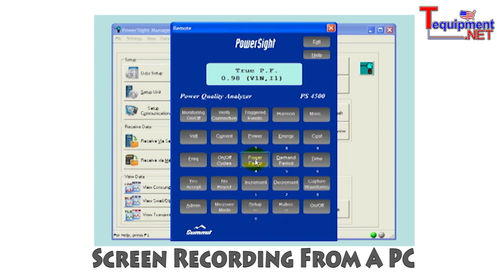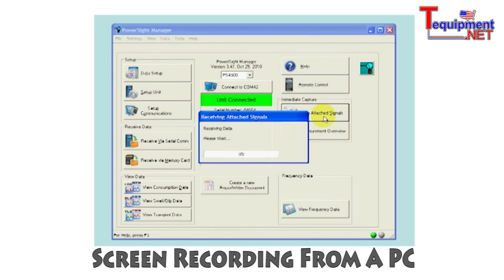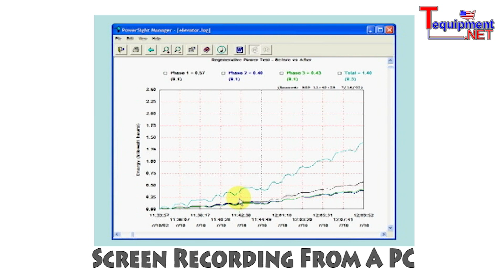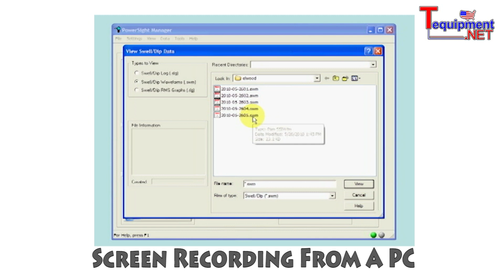Power Analysis: Summit Technology PowerSight Manager Software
POWERSIGHT MANAGER (PSM) PC SOFTWARE is a flexible, powerful, and easy to use power analysis software tool. It combines graphical analysis of data logs and waveforms with automatic report generation, and control of PowerSight instruments. It works with Microsoft Windows (XP, Vista, 7). PSM is perfect for analysis of all power systems (1 phase, 2 phase, 3 phase, 3-1/2 phase, phase-phase, phase-neutral, AC/DC, and 20Hz to 440Hz systems).

When connected to a PowerSight, PSM can display on your PC, netbook, or PDA, real-time values and oscilloscope-type waveforms of voltage, current, and phasors, as well as harmonic analysis with spectrum bar charts or tabular data. For safety your PC or netbook can be up to 25 feet away from high voltage using Bluetooth wireless communications with the PowerSight models PS2500, PS3500, or PS4500. Other PowerSight meters communicate via serial cable.

DISPLAY, ZOOM, PRINT. Data logs from PowerSight can be downloaded by PSM and displayed for analysis then printing. Detailed logs of demand and disturbances from minutes to weeks are easily handled. Zoom and labeling functions allow precise analysis and display of the data of interest. Data log displays contain 70 different measurement types including voltage, current, true power, apparent power, VAR, power factor, energy, frequency, and harmonic distortion of each phase.

ONE-CLICK EXPORT TO EXCEL All log data is accessible as text files that are directly compatible with Excel and other spreadsheet programs, and makes it easy to perform your own calculations.